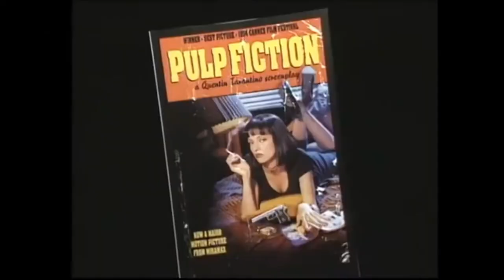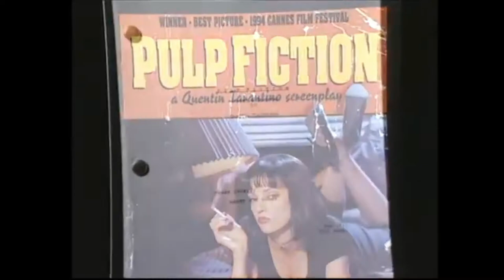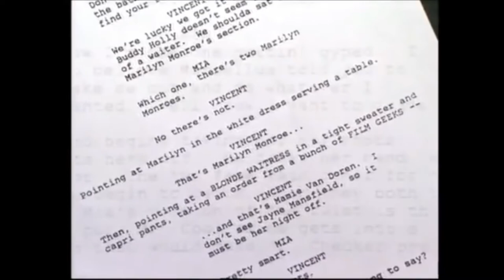What Makes Pulp Fiction so Great? - Film Review by UnAdapted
UnAdapted makes his first film review by tackling the universal Tarantino classic "Pulp Fiction" and what makes it so great.

My Ratings on the cast:
John Travolta: 4.5
Samuel L. Jackson: 5
Uma Thurman: 4.5
Bruce Willis: 4
Ving Rhames: 3.5
Harvey Keitel: 3.5
Plummer/Roth: 3
Walken: 4
Tarantino: 2.5